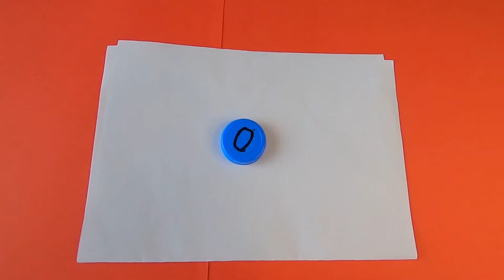Plastic Shield Against Hot Oil | Lifehacks | Easy Peasy Crafts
What's up Everyone, I hope you all having a great day.
Today I come with 2 lifehacks.

First of all, I want to start with the toilet paper holder. We will cut a plastic bottle in half and use a CD for a stand. Finally, we will glue them using hot glue.
I use what I'm going to describe now in everyday life, especially when frying something.
We will do what I am going to describe, using plastic bottles again. We will use the other half of the plastic bottle I mentioned earlier. Likewise, we will make a hole in the lid where our wooden spoon will fit, and we will close the lid with the spoon in it. In the end, you will have a shield against hot oil.

Are you tired of waiting at home without doing anything?
Are you looking for interesting and simple inventions?
Are you looking for useful life hacks?
If so, you are into the right channel.